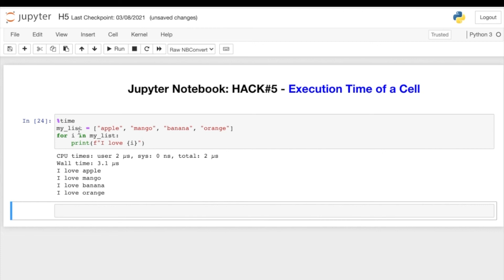Execution Time of a Cell in Jupyter Notebook | Hack#5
These are some ways that help you to print out the execution time of your cell code.